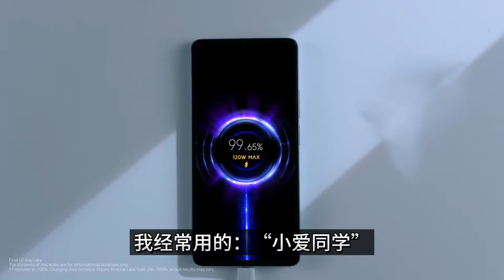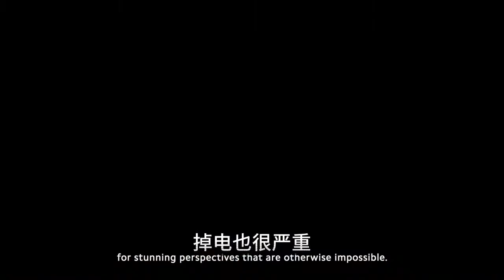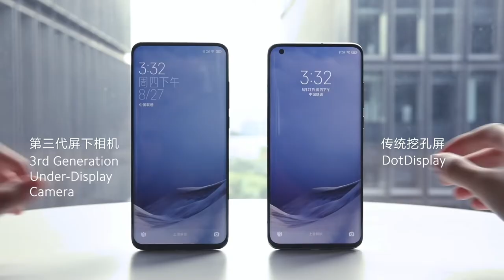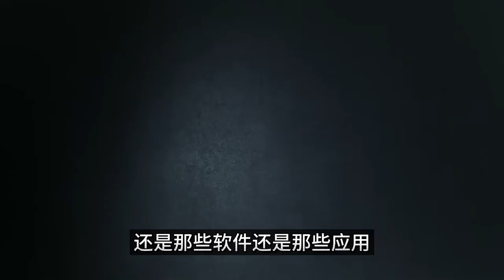小米手机电池优化（下集）小爱同学耗电 后台限制 内存扩展开不开